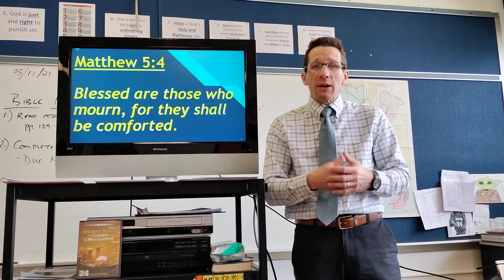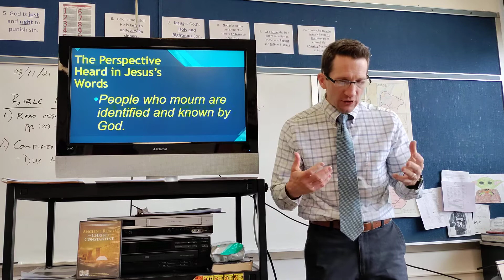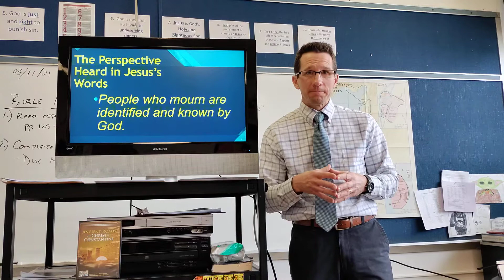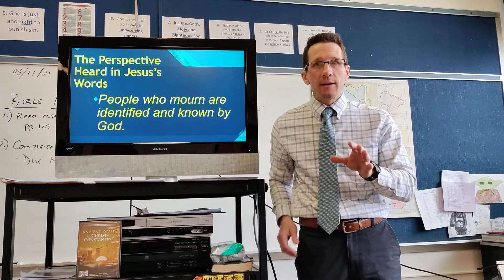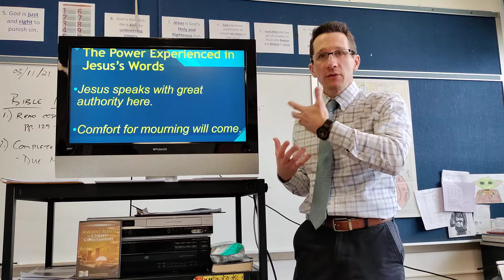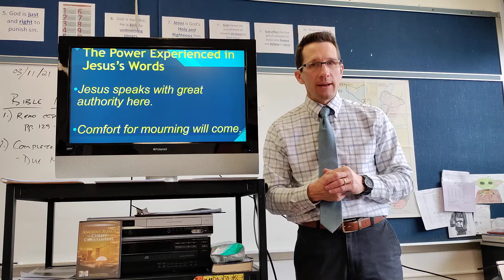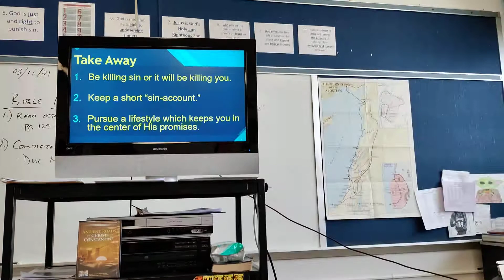Bible Study Time!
Join me as we briefly look at Matthew 5:4!